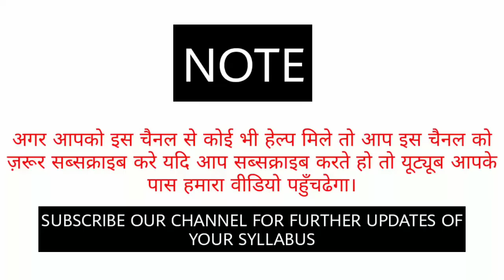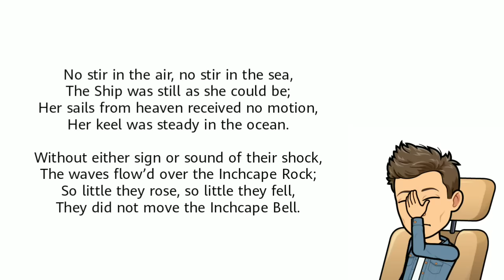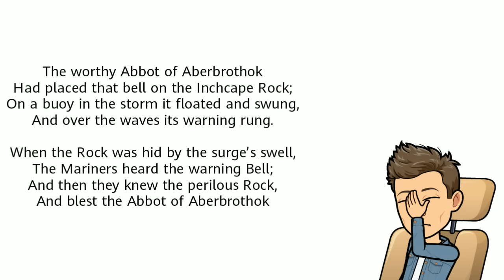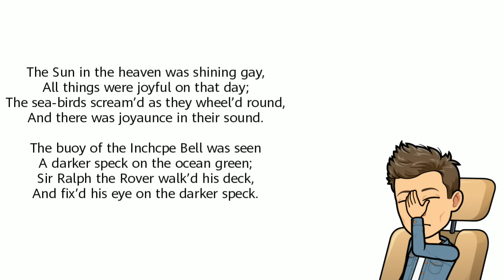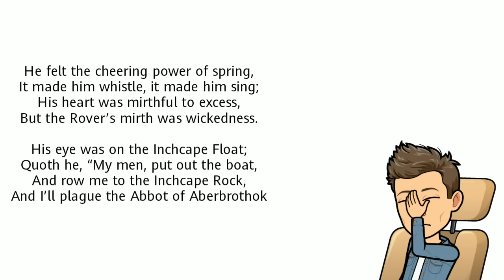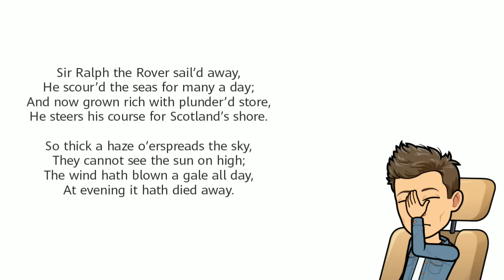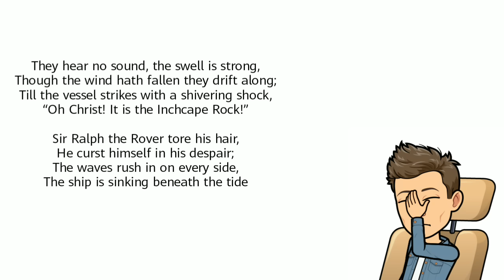The Inchcape Rock by Robert Southey Line by Line Explanation and Analysis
Name-Md Harun
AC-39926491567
IFSC-SBIN0011532
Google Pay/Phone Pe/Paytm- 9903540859